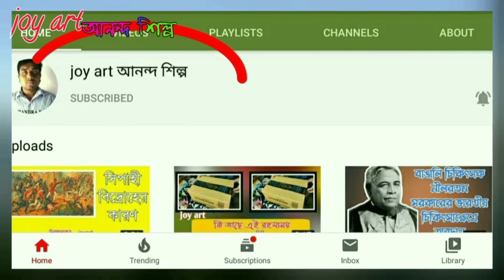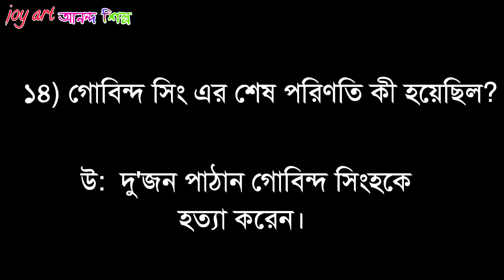শিখ শক্তির ইতিহাস/ প্রশ্নোত্তরে আলোচনা/পর্ব ৪